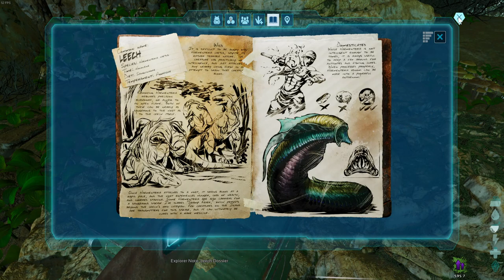ARK Survival Ascended Ep14 One Man Caving for ARTIFACTS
do appreciate it! :)  Don't forget to leave a like ;)

ARK is reimagined from the ground-up into the next-generation of video game technology with Unreal Engine 5!
Form a tribe, tame & breed hundreds of unique dinosaurs and primeval creatures,
explore, craft, build, and fight your way to the top of the food-chain. Your new world awaits!